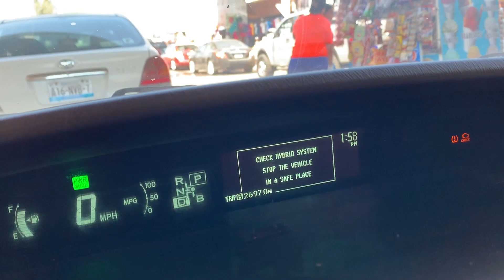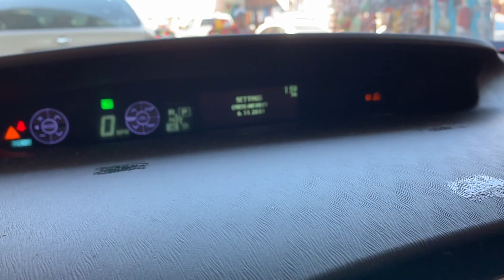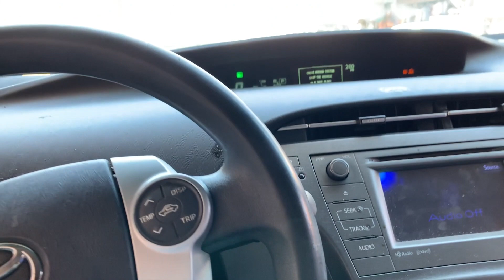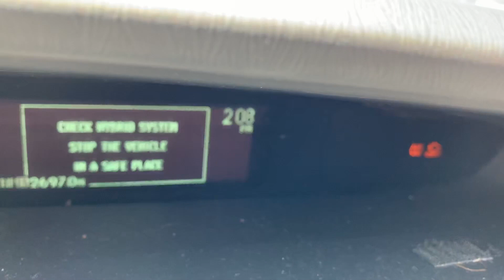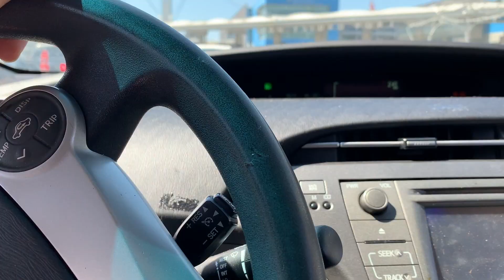ASI SE CRUZA LA FRONTERA MEXICO 🇮🇹 ESTADOS UNIDOS 🇺🇸 EN CARRO SIN SER ATRAPADO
cruzando la frontera de usa, Mexico , frontera san ysidro , Tijuana , Baja California

Bienvenidos familia a su canal NOE PLEITEZ VLOG todos nosotros estamos felices de tenerte aqui acompañandonos en esta nueva y divertidisima aventura te prometemos que te la pasaras muy bien y aprenderás muchísimas cosas diferentes jamas vistas